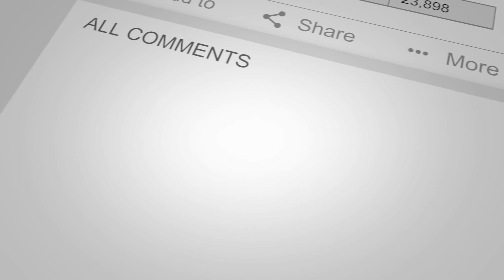🎮 EL MEJOR CONTROL PARA PC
Te presento un análisis con los mejores controles / joystick para PC debajo de 50 dolares.

🎮 Los mejores controles para computadora.

No incluye ningún tipo de versión pro en este análisis.